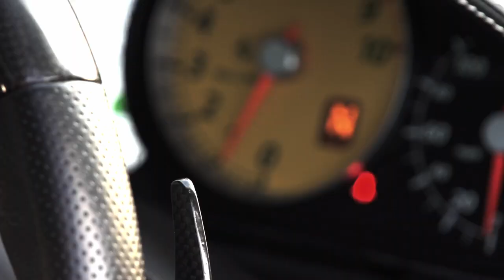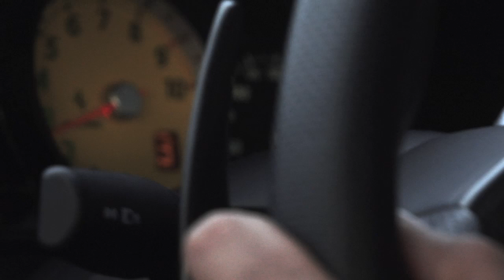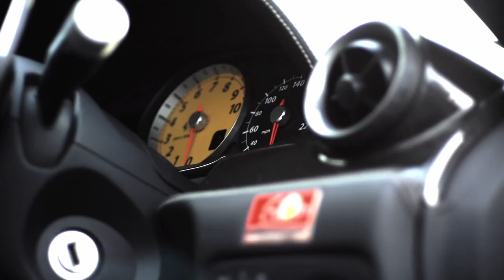Sold the Porsche, Bought a Ferrari 599 - /CHRIS HARRIS ON CARS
The finance payments were too much, someone offered me good money for it, so I sold the Porsche. 599 values have hit the skids in the UK, Ferrari won't let me drive its cars any more, and I miss driving them so I bought, a 599. It's fast.